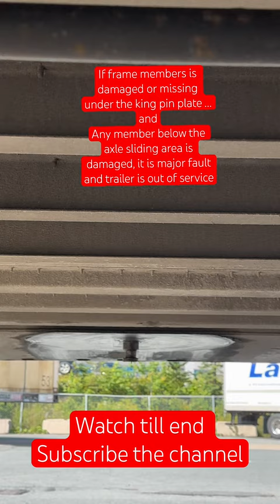Tip| tips and tricks |truck trailer trucker tractor,trucking vlog,18 wheeler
a truck driver slams on the brakes and skids, truck driver brakes fail,